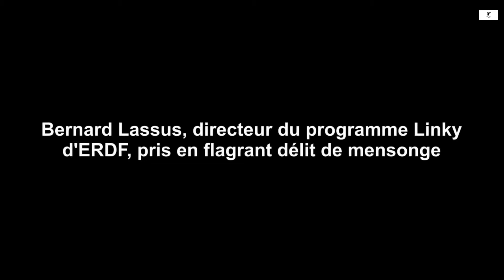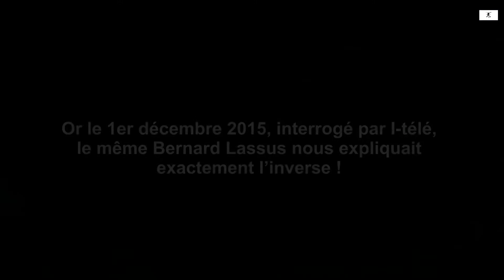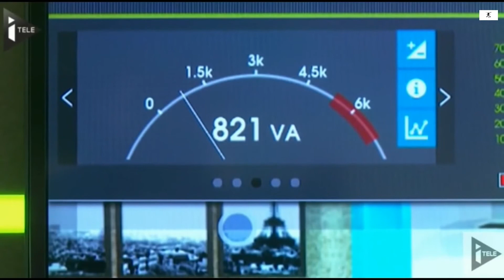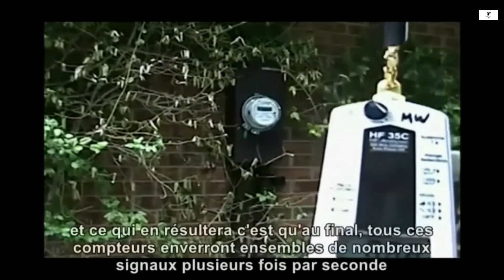info / directeur ERDF ment sur les fonctions de linky